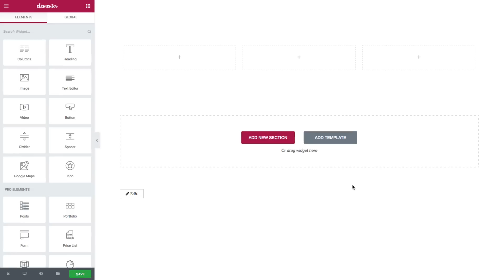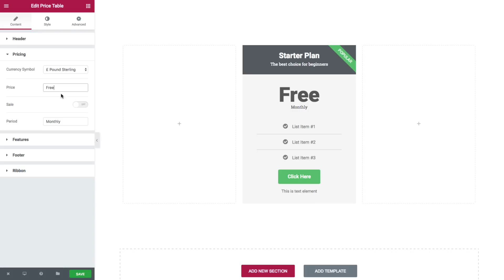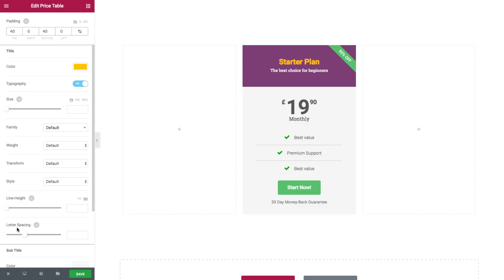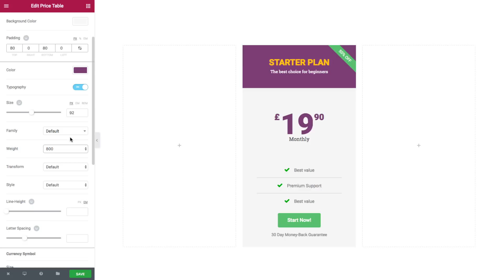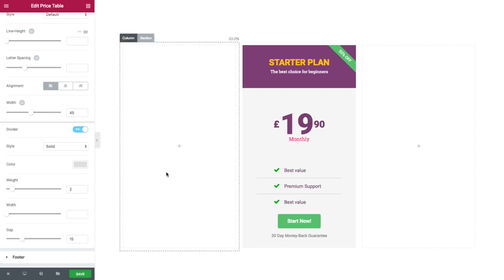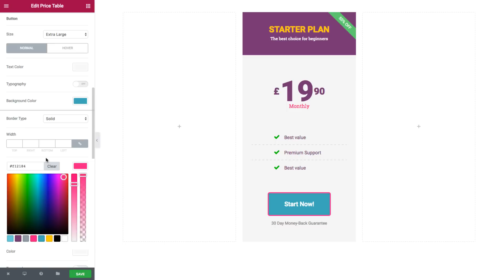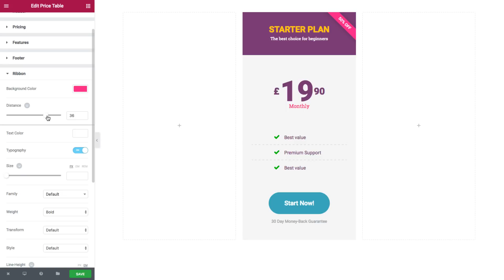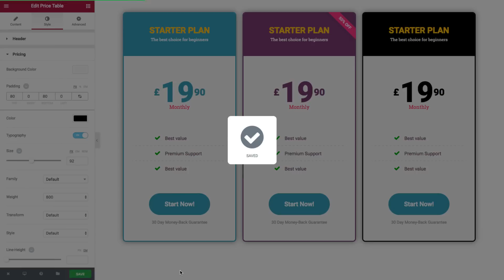How to Make Price Tables in WordPress With Elementor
Learn how to create price tables on WordPress with Elementor Website Builder.

Make personalized and beautiful pricing tables using our drag-and-drop visual editor for WordPress.